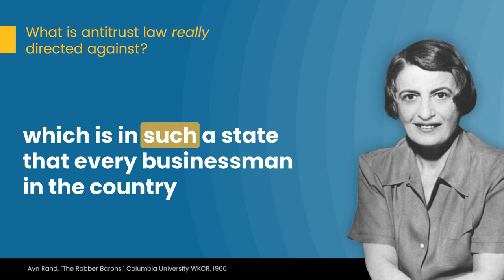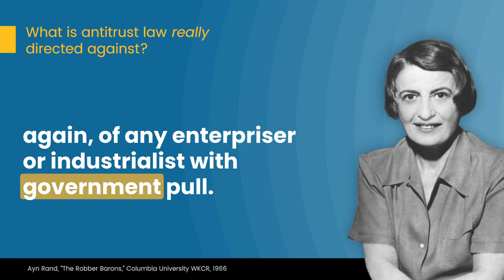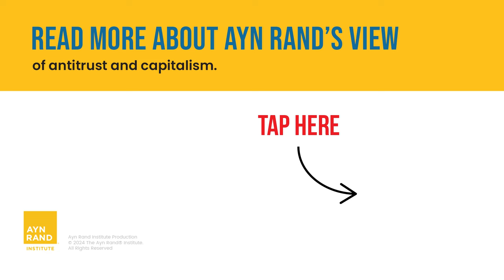Antitrust’s Hatred of Ability: Ayn Rand Explains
READ MORE ABOUT AYN RAND’S VIEW
of antitrust and capitalism.

This is Ayn Rand’s answer to a question posed during an interview about 19th-century “Robber Barons.”

Question: What is antitrust law really directed against?

TIMESTAMPS
(00:00) - Intro
(00:10) - What is antitrust law really directed against?

Ayn Rand, “The Robber Barons,” Columbia University WKCR, 1966